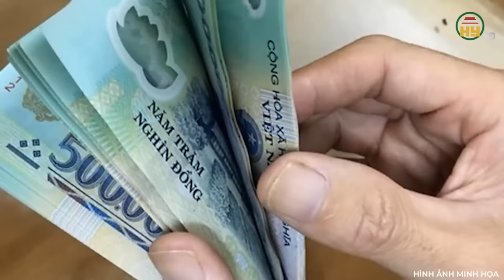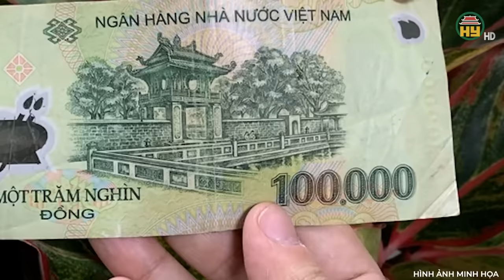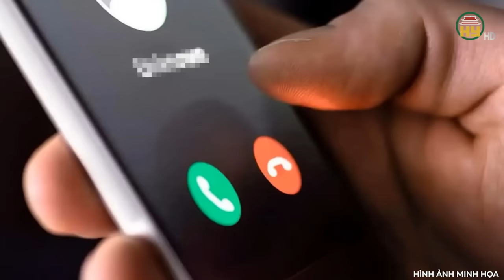Hàng trăm Công an truy bắt nghẹt thở cặp “tình nhân” sát thủ, gây án mạng chấn động Bình Dương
Trọng án VN mới nhất | Hàng trăm Công an truy bắt nghẹt thở cặp “tình nhân” sát thủ, gây án mạng chấn động Bình Dương
 Thưa quý vị, tại hiện trường một bãi đất trống, người dân phát hiện một nam nạn nhân thiệt mạng, ngay đường Thuận Giao 25, phường Thuận Giao, TP Thuận An, tỉnh Bình Dương. Hung thủ sát hại nạn nhân ở một nơi khác, rồi đem đến đây vứt thi hài, hòng đánh lạc hướng cơ quan điều tra. CQĐT nhận định, đây là vụ sát hại người. Nạn nhân là ai? Tại sao lại ra tay tàn ác với nạn nhân? Câu trả lời sẽ có trong chương trình của chúng tôi ngay sau đây. Xin mời quý vị và các bạn cùng theo dõi!
Địa chỉ: 164 Nguyễn Văn Linh, thành phố Hưng Yên, tỉnh Hưng Yên
Tiktok: Truyền hình Hưng Yên
Facebook: Đài Phát thanh và Truyền hình Hưng Yên
Zalo: Đài PTTH Hưng Yên